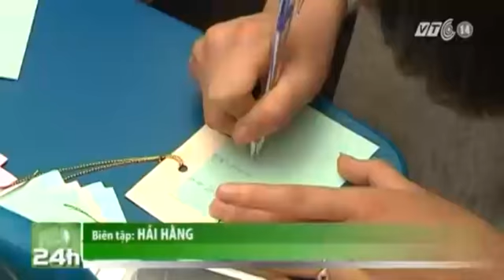Lễ Hội Hoa Anh Đào Được Tổ Chức Tại Hoàng Thành Thăng Long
(Nguồn: Truyền Hình VTC14) LỄ HỘI HOA ANH ĐÀO được tổ chức tại Hoàng thành Thăng Long